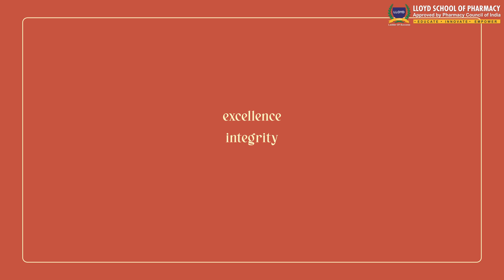Chiinmuankim's Journey: How Lloyd Helped Me Grow Personally and Professionally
Embark on a journey where the students can grow both personally and professionally! Lloyd seems to be the perfect platform to rise above the common crowd!
So step up now to earn a career!🚀👩‍🎓

Your support and engagement are vital in helping us grow and reach a wider audience.

Thank you for visiting our YouTube channel. We look forward to sharing valuable content with you and being a part of your educational journey in the exciting world of pharmaceutical management.